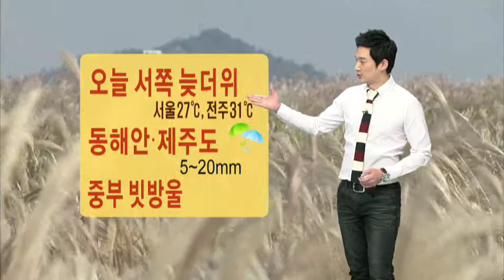오늘 서쪽 늦더위...중부 빗방울 (2013-09-22) / YTN 웨더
길었던 연휴도 어느덧 마지막 날에 접어들었습니다. 대부분 집으로 돌아가셨겠지만 늦은 귀경길에 오르는 분들도 있을 텐데요. 오늘 서울 낮 기온이 27도, 전주가 31도까지 오르는 등 서쪽 지방을 중심으로 늦더위가 이어지겠습니다. 또 동해안과 제주도에는 최고 20mm의 비가 더 내리겠습니다. 이점 참고하시기 바랍니다.